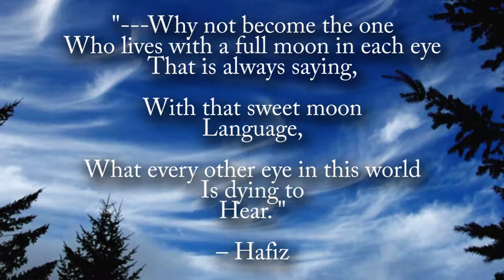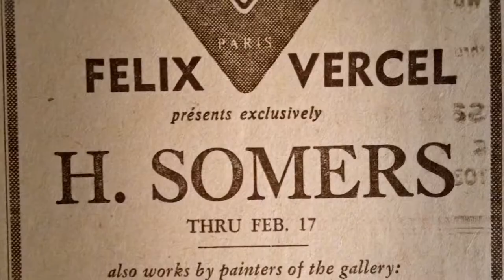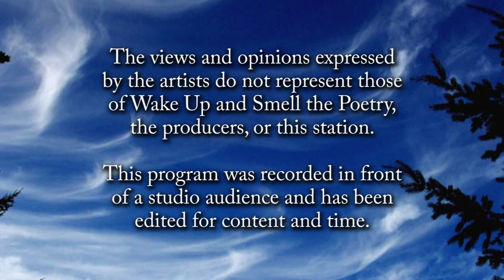Wake Up and Smell the Poetry: Artemis Joukowsky